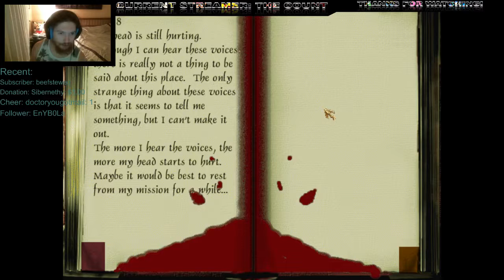Thief 2 FM The Mystic Estate (TROTB) casual expert part 2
This is the full version of The Mystic Estate unlike the other version I played which was not complete.
This mission is 1 out of 5 from The Rebellion of the Builder.
Thief 2 V 1.24
Casual on expert
Thanks to the Gort for the mission.
I use AngelLoader to load the FMs.